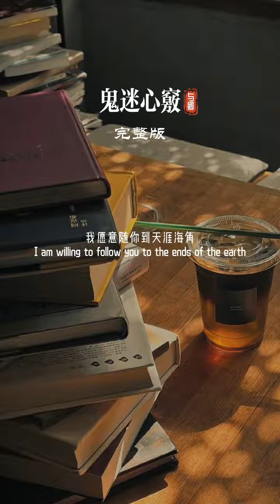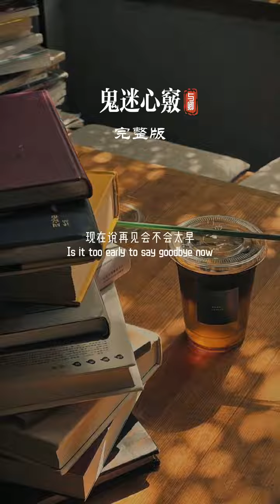总有一个人你说不出哪里好，可就是谁也代替不了